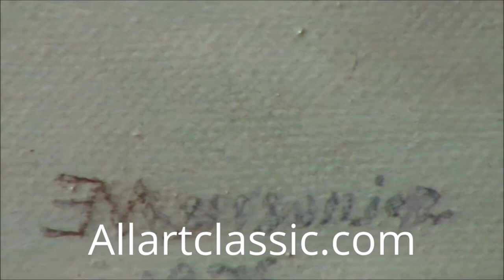Jean-Louis Meissonier A Group of Cavalry in the Snow Art Reproduction Painting HD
Art reproduction of Meissonier painting, hand painted oil reproduction on canvas. Artwork: A Group of Cavalry in the Snow, 1875; artist: Jean-Louis Meissonier, French academic classicism painter; Art reproduction performed at Allartclasic studio; Medium: Oil paint, canvas.